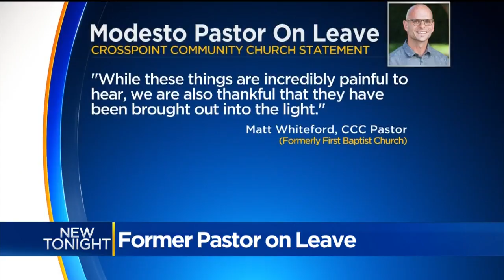Former Modesto Pastor On Leave Amid Sexual Abuse Allegations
Pastor Les Hughey's alleged crimes date back to the 1970s. His accusers span from Modesto to his current church in Arizona that has now placed him on leave.